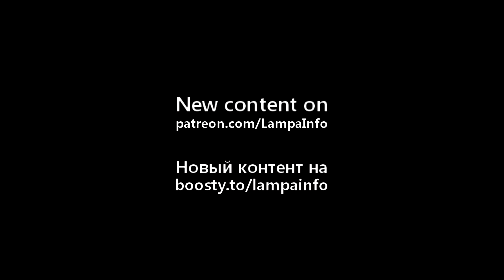Российские патроны IGLA против дронов, испытания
Публикуем кадры испытаний новых российских патронов «IGLA»  предназначенных для перехвата дронов. Испытания проводил журналист Алексей Егоров. Антидроновые патроны уже выпускаются серией, IGLA 30, 50, 100 и Tracer 75. Цифра в названии обозначает оптимальную дальность поражения цели в метрах. Каждый патрон выполнен в гильзе определенного цвета, выпускаются  калибры 12/70 и 12/76. Патроны предназначены для Минобороны и спецподразделений, в свободной продаже их не будет, получат ли их массово войска, пока неизвестно. Оптимально использовать сразу все патроны, заряжая всю серию, это позволяет поражать дрон сначала вдалеке и потом вблизи, по мере его подлета. Первым стреляют патроном Tracer 75, так как он трассирующий. Патроны Игла 100 содержат дробь из сплава вольфрама, никеля и железа, они пробивают алюминиевую пластину и наиболее эффективны. Кучность стрельбы патронами IGLA 100, 80-90% при стрельбе в круг диаметром 2 метра, на дальности 100 метров. На видео показана стрельба  патроном IGLA 100, дистанция около 60 метров. Более подробно в программе Алексея Егорова.